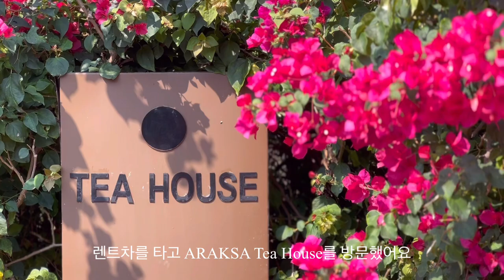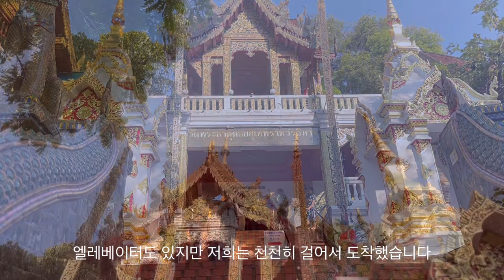치앙마이 (Chiangmai) Part 2 :: ARAKSA tea garden :: Diamond airplane cafe :: 도이수텝🇰🇷 🇹🇭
치앙마이에서 특별한 경험을 할 수 있는 아락사 티가든.
중심가에서 40분 정도 떨어져 있지만 그만큼 잊지못할 추억을 만들 수 있어요. ARAKSA tea garden 홈페이지에서 예약을 하셔서 방문하셔야 합니다.
다이아몬드 카페는 가격이 비싸고 안에는 쾌적하지 않았지만 아이들과 아락사에 가시면 중심가로 돌아가는 길에 아이들을 위해 잠시 들리기는 나쁘지 않습니다. 조종실을 가까이에서 보고는 것은 쉽지않은 기회니까요.